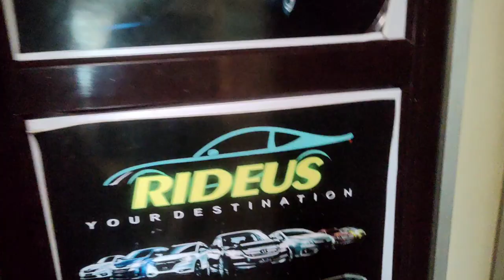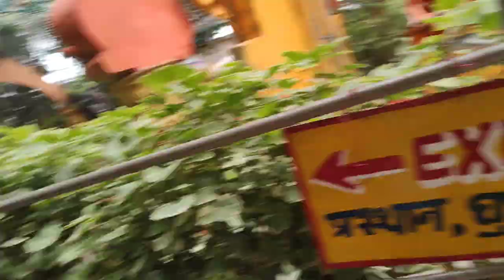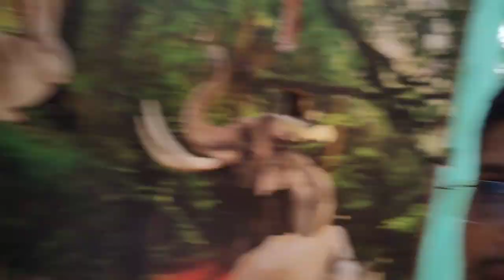Puri Jaggarnath Dharshan | Jaggarnath mahaprabhu darshan | Self driven car rental in bhubaneswar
Yes its not your wish. its only mahaprabhu call that you answer to...

The Jagannath Temple is an important Hindu temple dedicated to Jagannath, a form of Vishnu – one of the trinity of supreme divinity in Hinduism. Puri is in the state of Odisha, on the eastern coast of India. King Indradyumna of Avanti has built the main temple of Jagannath at Puri.The present temple was rebuilt from the tenth 10th century onwards, on the site of pre-existing temples in the compound but not the main Jagannatha temple, and begun by Anantavarman Chodaganga, the first king of the Eastern Ganga dynasty. many rumours are spread about the temple but there is no solid proof of it. The temple is one of the 108 Abhimana Kshethram of Vaishnavate tradition.

The Puri temple is famous for its annual Ratha Yatra, or chariot festival, in which the three principal deities are pulled on huge and elaborately decorated temple cars, Worship is performed by the Bhil Sawar tribal priest in the Jagannath temple.Unlike the stone and metal icons found in most Hindu temples, the image of Jagannath is made of wood and is ceremoniously replaced every twelve or 19 years by an exact replica.It is one of the Char Dham pilgrimage sites.The puri temple is also famous because many legends believe that Krishna’s heart was placed there and the material that it is made from damages the heart so they have to change it every twelve years.

The temple is sacred to all Hindus, and especially in those of the Vaishnava traditions. Many great Vaishnava saints, such as Ramanujacharya, Madhvacharya, Nimbarkacharya, Vallabhacharya and Ramananda were closely associated with the temple.Ramanuja established the Emar Mutt near the temple and Adi Shankaracharya established the Govardhan Math, which is the seat of one of the four Shankaracharyas. It is also of particular significance to the followers of Gaudiya Vaishnavism, whose founder, Chaitanya Mahaprabhu, was attracted to the deity, Jagannath, and lived in Puri for many years.[8][9]

The temple is open from 5:00am to 10:30pm.[28]